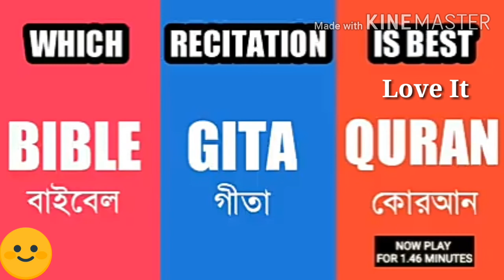কোন ধর্মের তেলাওয়াত সুন্দর।।BIBLE..GITA...QURAN...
কোন ধর্মের তেলাওয়াত সুন্দর